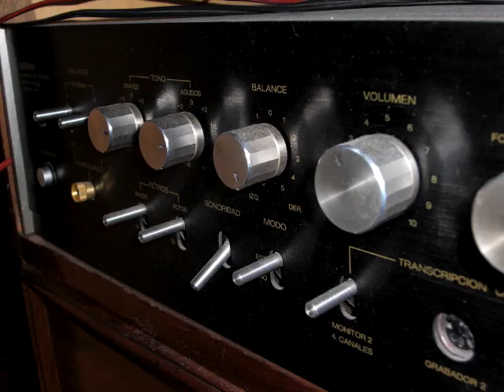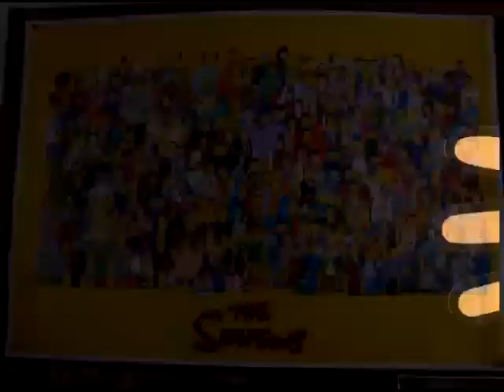Presentacion Personal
Video para un TP de la materia de Realización Audiovisual I de la UAI